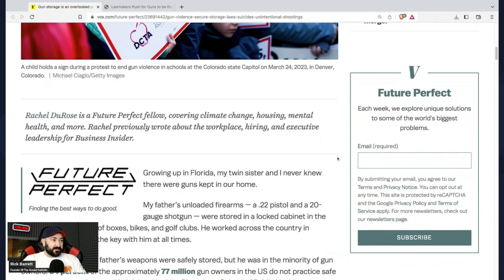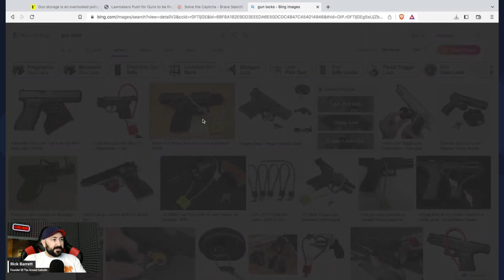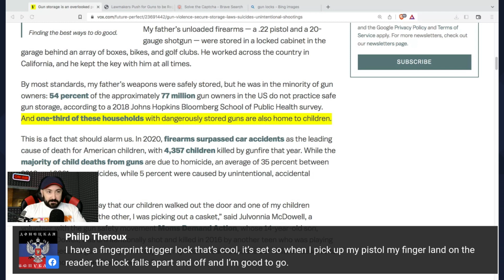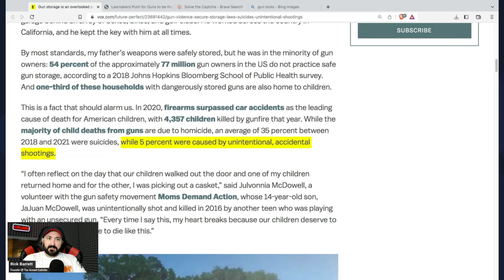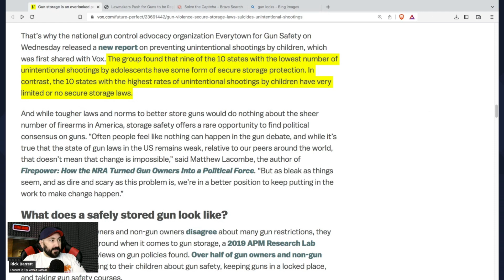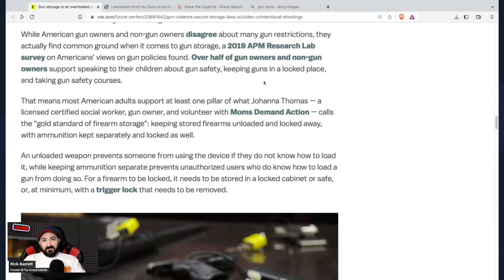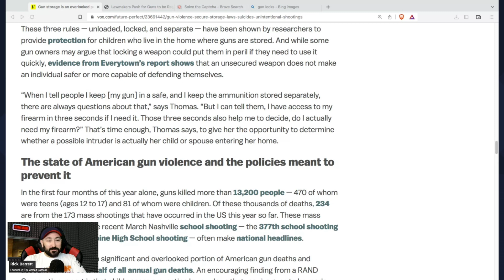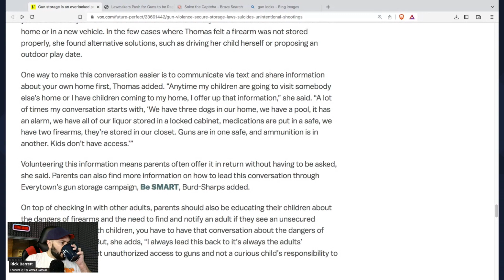Vox Reveals The Gameplan To Use "Safe Storage" For Their Gun Control Agenda!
In This Clip From @dailymagdump Livestream Rick Barrett discusses Vox Reveals The Gameplan To Use "Safe Storage" For Their Gun Control Agenda!

The only daily program dedicated to covering gun news at the federal, state & local level.

Check out Holdmyguns.org - Hold My Guns® is a liberty-based nonprofit organization. We partner with FFLs across the United States to provide voluntary firearms storage during times of crisis or personal need. Founded by gun owners, Hold My Guns® is a non-legislative solution to help save lives, protect property, and preserve rights.